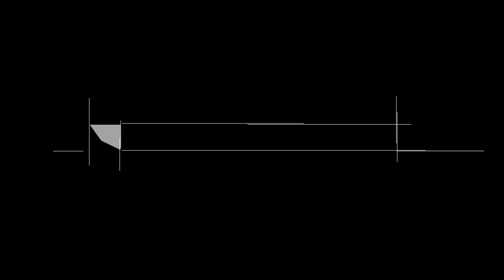Insorgiamo Tour - Dibattito con GKN